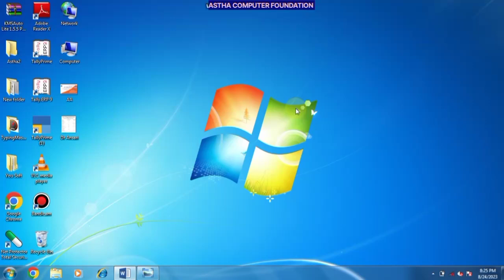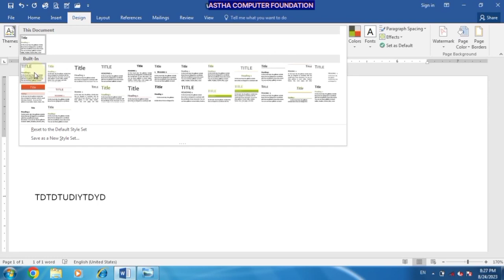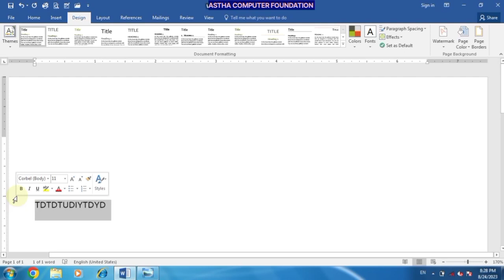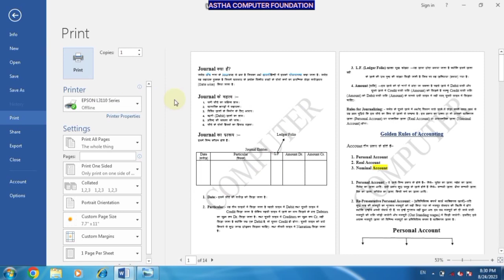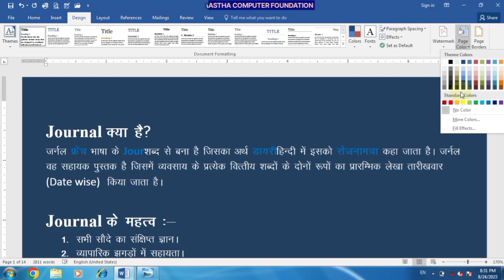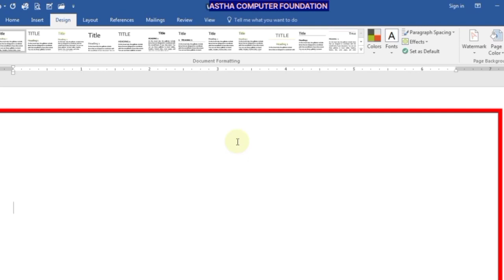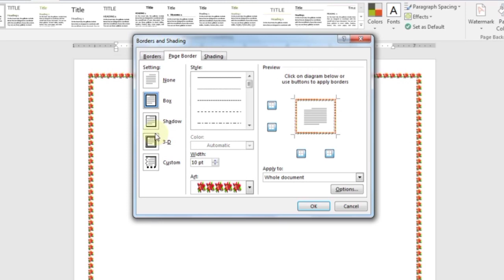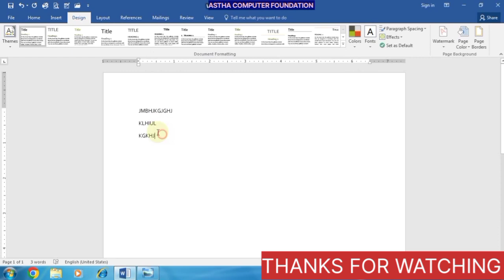MS Word me Design Tab ka use kaise kare. MS Word Design Tab in Hindi.@asthacomputerfoundation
MS Word me Design Tab ka use kaise kare.
MS Word Design Tab in Hindi. @asthacomputerfoundation
MS Word me Design Tab ka Kya use hota hai. MS word Design Tab in Hindi.
How to use design tab in Hindi
Watermark ka use kya hai
Page border ka use kaise hota hai.
Computer me ms word ka use kaise kare.
Design tab in Hindi in word.
Design tab ki all command kya hai in word.
Use All Option of Design tab in word
use of themes
use of documents formatting
use of theme color
use of theme fonts
use of Paragraph spacing
use of Watermark
use of Page Color
use of Page border
use of Microsoft Word 2019
ms word 2019 in hindi
microsoft word
ms office
ms word tutorial
word 2016
ms word 2013 design tab in hindi
ms word 2013 design tab
ms word design tab
ms word 2013
how to use ms word design tab
How to use Design Menu in MS Word 2019
Complete All option of Design tab
ms word
how to use design menu in ms word 2019 hindi
how to use design tab in ms word
design tab in ms word
How to add watermark in word 2019
How to Make Different Page Border in Microsoft Office Word
ls digital academy
vishvaa
design tab not showing in ms word...
design tab not showing
word
How do I turn on the Design tab in Word?
Why doesn't my word have a design tab?
Where is the Design button in Word?
design tab
how to add design tab in word
How do I get the design tab in Word?
How do you add a design in Word?
Microsoft Word Design Tab All Functions Tutorial
microsoft word design tab all functions tutorial 11 hindi
microsoft word tutorial 2018
word tutorial
Ms Word Design Tab Tutorial in Hindi (Step-by-Step Guide)
complete ms word tutorial in hindi
Ms word Shortcut Keys
Microsoft 365
Heather's Software Tutorials
Microsoft Word
Design tab
how to use the design tab in word
design tab missing in word 2022
word design tab missing 2022
ms word design tab not showing 2022
how to use design tab in word
how to use design tab
ms word design menu
all options
latest
2023
complete word
ms word for exam
micro solution
watermark
border
options in word
draw menu in ms word hindi
draw tab in ms word hindi
design menu in ms word hindi
design tab in ms word hindi
design tab video
Ms word video
how to use design tab in msword
word video
Deepak Kumar
Deepak
Ms word tutorial
msword design tab tutorial
Ms word tutorial design tab
ms word 2019 in hind
word basics
ms word tutorial malayala
ms word tricks
microsoft
table in ms word
table design in word
how to create mailmerge in ms word
excel
accounting basics
letter drafring in ms word
how to prepare chart in ms word
Microsoft word tutorial in malayalam
Home tab
how to prepare a bio data in ms word
insert tab in ms word
ms word 2016 full course in hindi
word 2019
word 2016 tutorial for beginners
how to use microsoft word 2016